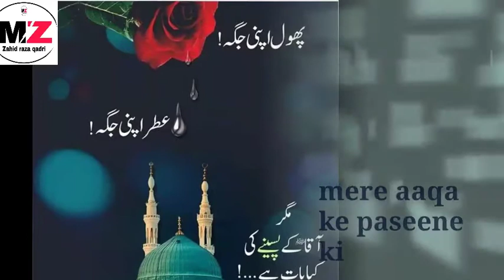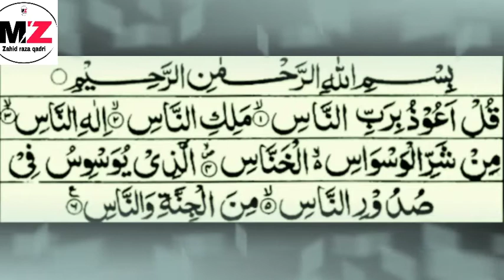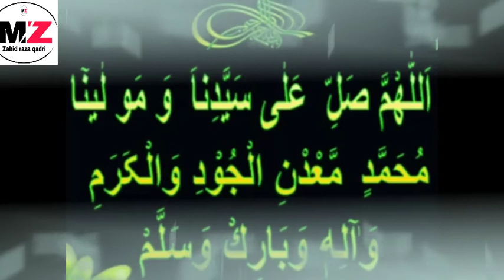Jab Mere Mustafa Muskurane Lage जब मेरे मुस्तफा मुस्कुराने लगे by zahid raza 2021